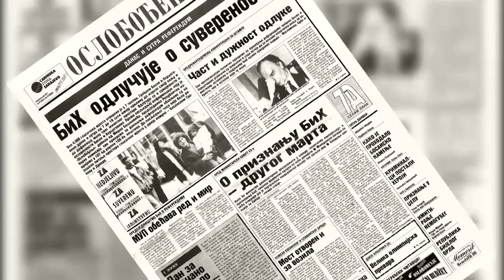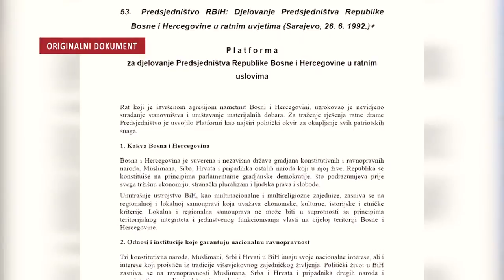Srbi u redovima Armije BiH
Dokumentarni film JUNAK UMIRE JEDNOM Avde Huseinovića.
Film priča o bosanskim Srbima, herojima odbrane Republike Bosne i Hercegovine od 1992. do 1995.

Republika Bosna i Hercegovina imala je u periodu od 1992. do 1995. državni legitimitet i legalitet koji je proistekao iz referenduma za nezavisnost održanog 29. februara i 1. marta 1992. Međunarodno priznata Republika Bosna i Hercegovina 22. maja 1992. primljena je u članstvo Ujedinjenih nacija.

Kao što su imali značajnu ulogu u izglasavanju nezavisnosti značajan broj bosanskih Srba stao je u odbranu domovine. Ratno kretanje i odvijanje nekih procesa uz podršku međunarodne zajednice su išli u pravcu da se uspostavila odbrana te multietničke, cjelovite I međunarodno priznate države BiH. Nju je osmislilo i vodilo ratno Predsjedništvo Bosne i Hercegovine. Vodilo je na temelju jednog dokumenta koji je istorijski dokument. To je Platforma o radu Predsjedništva u ratnim uslovima, usvojena u junu 1992. godine.

U toj platformi je definisan karakter oružane sile koju formira i razvija država Bosna i Hercegovina.
To je Armija BiH, kao sveopšta patriotska snaga, kao snaga svih patriota, multietnička snaga i snaga koja se bori za integralnu državu BiH i ove njene principe.

Ono što je vojsku koja brani razlikovalo od vojski koje napadaju jeste i njen bosanski, patriotski i multietnički karakter. Znali su to i bosanski Srbi, istinski heroji koji su bez mnogo razmišljanja izabrali stranu.

Svakom normalnom čovjeku bilo je potpuno jasno da 1992. godine ogromna vojna sila ratuje protiv naroda. Da zločinačka velikosrpska politika namjerava cijelu Bosnu i Hercegovinu odvesti u pakao.

Sasvim jasno se vidjela razlika između dobra i zla.

A bosanski Srbi u redovima svoje bosanske armije pokazali su veliku hrabrost. Bili su prirodni dio jednog narodnog pokreta za slobodu. Neki od njih su i odlikovani najvišim ratnim priznanjima.

Bili su svjetlo kad je iznad Bosne bila tama.